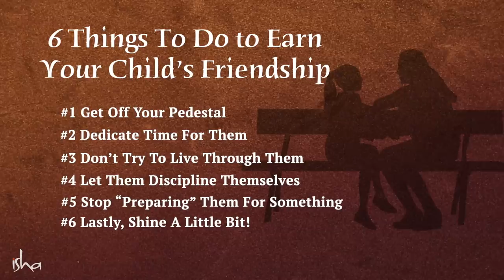6 Things To Do to Earn Your Child’s Friendship – Sadhguru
Sadhguru looks at what parents need to do to earn their child’s friendship and develop a healthy relationship, which will help the child blossom.